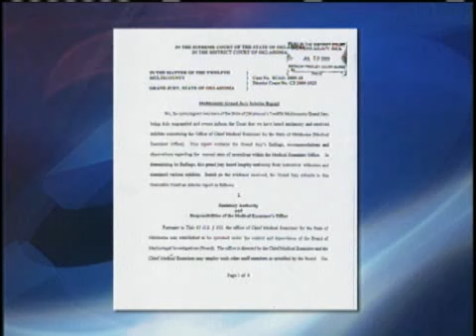Grand Jury Investigates M.E.'s Office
A grand jury is investigating the State Medical Examiner's Office. Linda Mares reports.